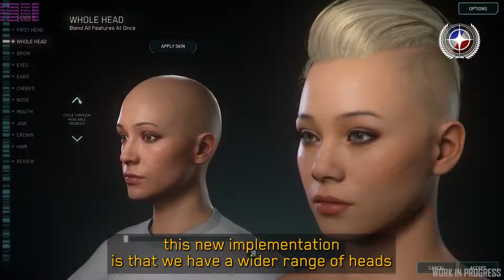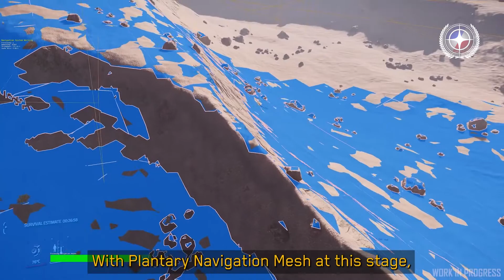Inside Star Citizen: AI v pohybe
Pravidelný preklad ISC od CIG

00:00 DNA pri tvorbe postavy
03:03 Jared Huckaby
03:39 Planetárny navigačný mesh pre AI
06:46 Záver